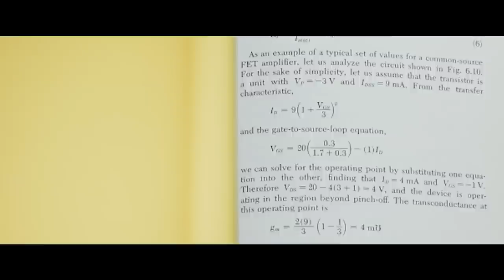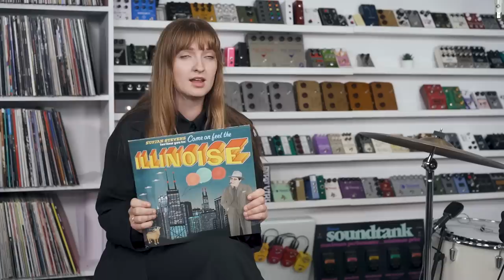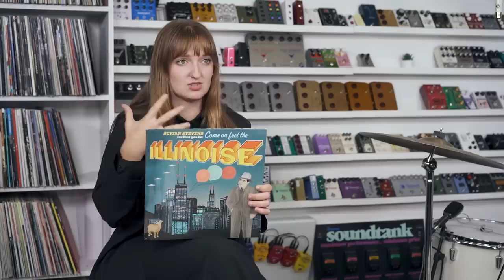The JHS Artificial Blonde - Madison Cunningham Signature Vibrato Pedal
This week, we're debuting a brand new pedal: the Artificial Blonde, a Madison Cunningham Artist Signature pedal, an updated take on the JHS Emperor Chorus/Vibrato. Madison (who's been described as "one of the most purely musical human beings" on the planet) also swung by the show to jam with us. NBD.

Chapters:
0:00 Intro
0:37 Introducing the Artificial Blonde
2:30 The prototype
6:37 How Madison uses the pedal
8:43 Jamming on faster settings
10:47 Talking about Madison’s music
11:42 Harnessing the darkest part of your soul
14:38 Record Time
18:27 Nick explains sarcasm
19:35 Thanks for watching

Record Time:
Madison’s pick: Sufjan Stevens - Illinoise

Josh’s pick: Madison Cunningham - Revealer

Josh’s record player is by U-Turn Audio: